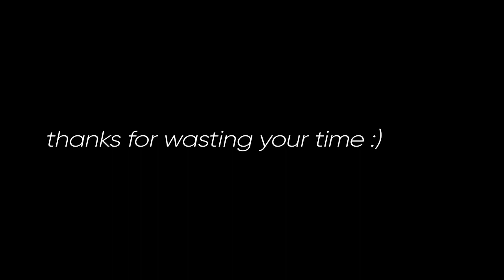Perfectly balanced.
Music Credits - It takes two to tango

you guys asked for funny video so here you go!

Thanks to Mr.Duck , Broom , Thor for helping me in this and wasting their PL score.

Power League struggles , so we decided to pick power 1 and donate ranks to our enemies. ( Most of them were spinning , we even tried to back stab)

Me who dropped from gold 1 3 times ;/ , also this is my main (don't ask me why , I didn't push for past three months :)